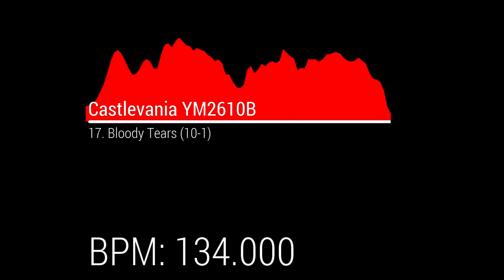Castlevania YM2610B OST - 17. Bloody Tears (10-1)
BPM: 134.000

Program used:
VOPMex

Original source:
Bloody Tears (Castlevania II Simon's Quest)